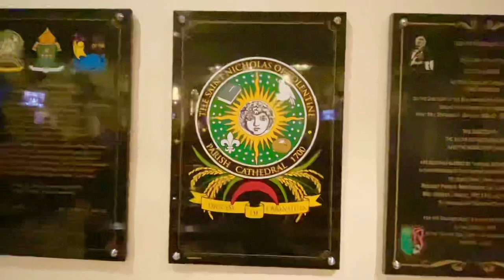St. Nicholas of Tolentine Parish Cathedral, Cabanatuan City, Nueva Ecija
This is the St. Nicholas of Tolentine Parish Cathedral located along Del Pilar St. corner General Luna St. in Cabanatuan City, Nueva Ecija, Philippines. You can find it fronting the historic Plaza Lucero, the deathplace of General Antonio Luna, one of the most admired heroes in Philippine history. One of the notable landmarks in the vicinity is the branch of Bangko Sentral ng Pilipinas (Central Bank of the Philippines).

Religious freedom is a universal human right. Our nation, the Philippines, is home to many religions. Respect for religious diversity is an essential element of any peaceful society.

For English subtitle, don't forget to tap the CC icon on the screen of your device.

Nueva Ecija Tourism cover photos courtesy of: Nueva Ecija Provincial Tourism Office